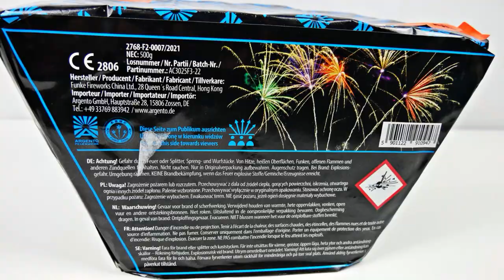Argento - Kanji | Höher, Breiter, Krasser! | SparklingFireworks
Preis: ~40€

Mein Equipment:
✔️ Mikrofon: Røde Stereo Video Mic Pro:

🎶 Verwendete Lieder:
🎵 Lil Baby Type Beat - Who i Was

Pyro Kollegen:
🔥DennisPyro
🔥pyrosfourlife